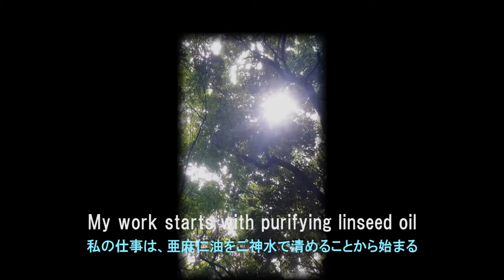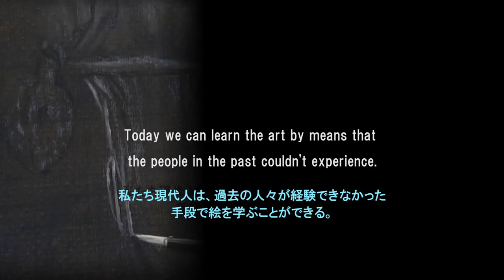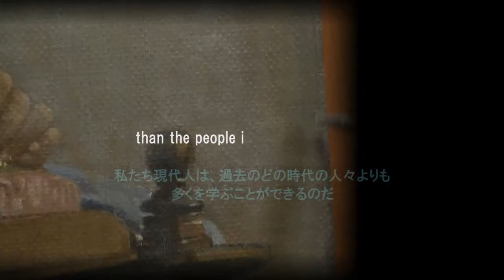1/5 musée du Louvre Vermeer DVD video-japan [ 名画に学ぶ 油彩画技法 ビデオシリーズ 「フェルメール」]日本語字幕入り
2022年・俵屋工房は奈良俵屋工房になりました。
取扱い画材などは、こちらからご覧いただけます。

2022年・奈良俵屋工房は日本の歴史の幕開けの地・奈良吉野の深山に工房を設けました。
深山の工房では絵画作品の骨格となる新しい基底材製作から始めました。

■吉野杉強化キャンバス木枠
丈夫で軽くて特寸でも納期が早くて安価。ルーブル美術館のモネや国内最大級の基底材や国立美術館展示作品など特大作品のために開発された天然吉野杉とアルミによる新しいキャンバス木枠。特大パネルの骨組みにも使用可

■円形裏張りキャンバス
一般的な丸いキャンバスのように側面にシワが無いので側面にも描けるので額装費も省けます。

■木枠と画布のキャンバス二点セット
自分で張るからこの価格

キャンバスの張り方を映像でご紹介しています

＊美術大学～専門学校～企業様のスタジオなど、制作現場までお届けします。

＊Ｓサイズ・ショップコーナー
奈良俵屋工房ストアーズ

■DVD名画に学ぶ油彩画技法シリーズ
［フェルメール・レースを編む女］
油彩画の伝統技術・描画用パネルの作り方・デッサン転写・下絵～仕上げ・筆の洗い方・ワニス塗布・額装・画廊展示ほか、プロのパレットワーク・筆法・カラー分解法・モデリングの基本・本来の作品構造など、5時間20分にわたる制作実演と解説は「高橋メソッド奈良美術研究所」の1年分の授業内容に匹敵します。

【資料提供・制作頒布認可】
フランス国立美術館連合＊RMN　＊パリ・ルーブル美術館

ショップコーナー
奈良俵屋工房ストアーズへ

■フェルメールの天然ウルトラマリンブルー
１５世紀のチェンニーノ チェンニーニによる伝統処方により、粉砕したラピスラズリから青色成分だけを抽出した極上のウルトラマンリン ブルー［ultramarine blue］

【産地】アフガニスタン【等級】AAA【顔料粒子】30μ以下【内容量】 10g【容器】ガラス瓶+コルク栓

【ご案内】
＊ローマ法王へ今世紀至極のマリア様のブルーを献上

＊林修先生の「レッスン！今でしょ」
天然ラピスラズリからのウルトラマリンブルー抽出工程ほかについて製作協力させて頂きました。
＊テレビでご共演頂きましたアトリエヴィーナスの吉川先生のブログで紹介いただきました。

■ミュージアムグッズ
聖母マリア像と名画を中心としたミュージアムグッズ
高橋亮馬は、数年間に内外の国立博物館所蔵の重要作品５点を複製してきました。東京国立博物館の聖母像は、国内国立博物館史上初の完全手彩色による油彩画の複製画です。複製画の所蔵先博物館のミュージアムショップでは、作品に関連するミュージアムグッズも展示販売されていますのでご利用ください。